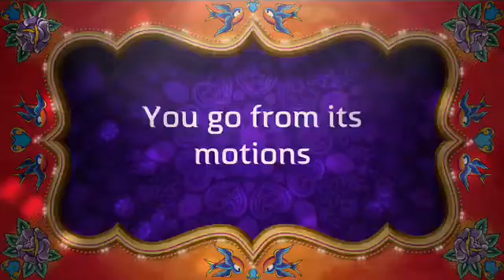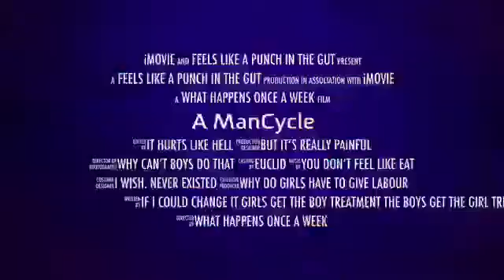Misery out that I go through